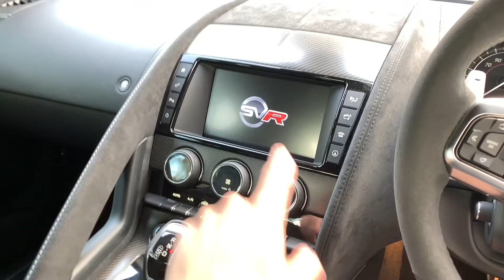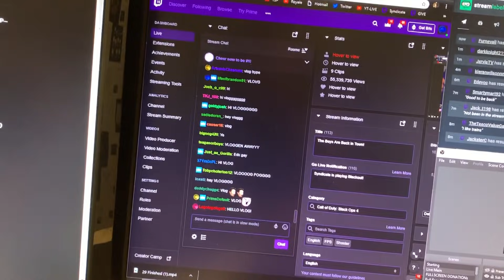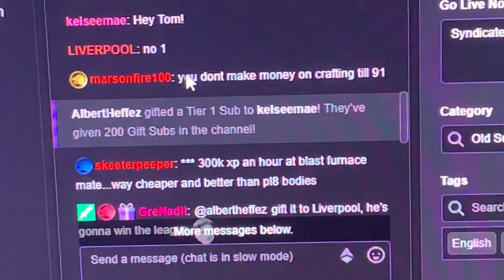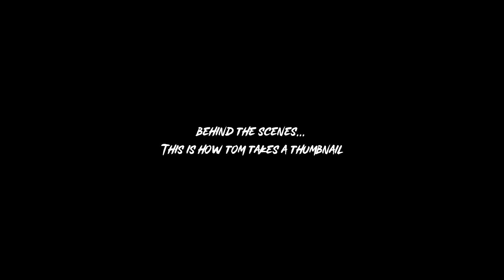SURPRISE WATER GUN PRANK!